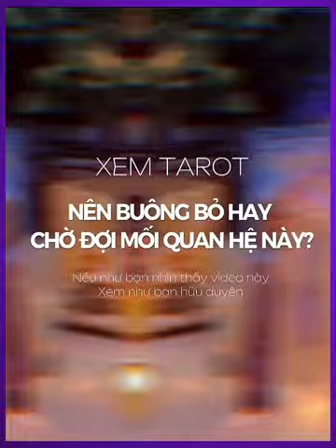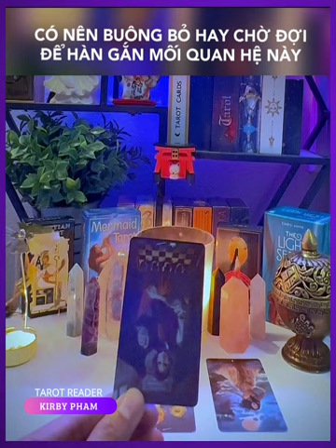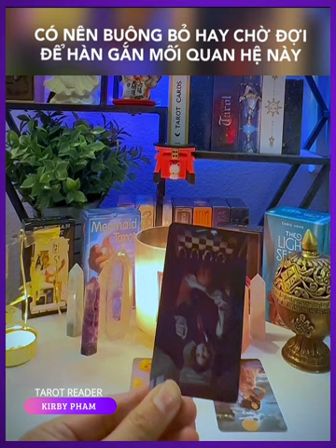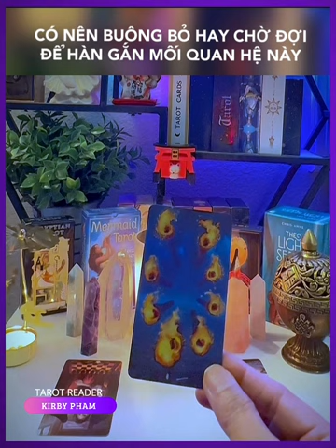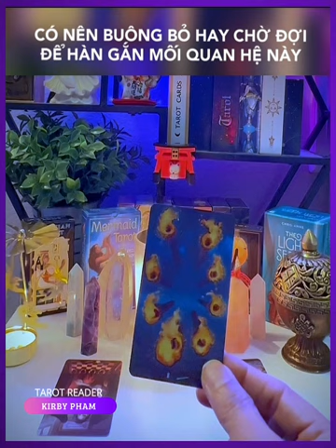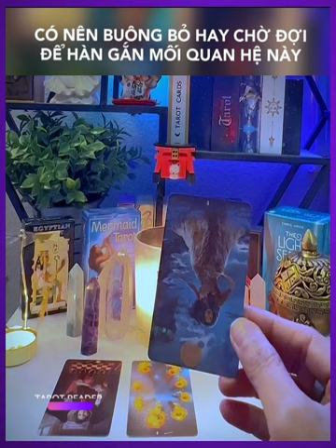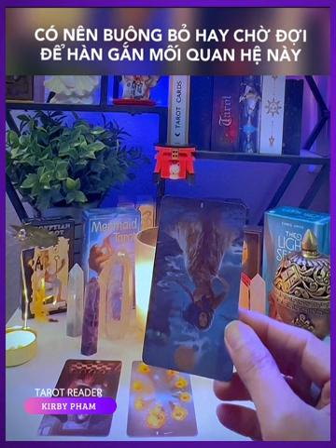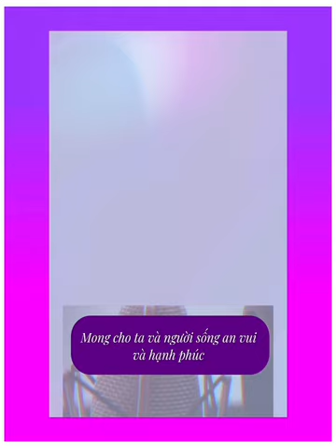Người Làm Tổn Thương bạn, Họ có được bạn chờ đợi hay buông sẽ tốt hơn?